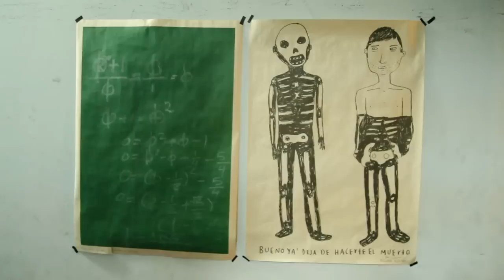Andres Gualdron y los Animales Blancos